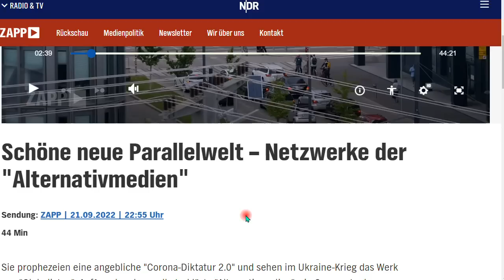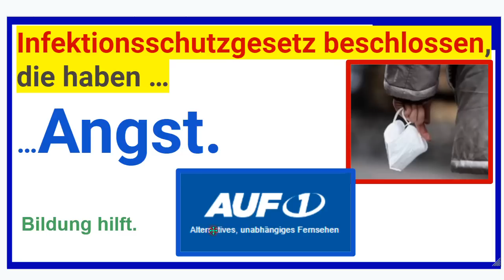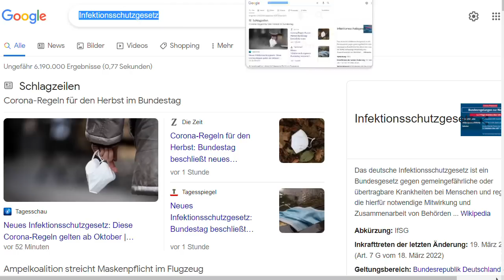Neues Infektionsschutzgesetz beschlossen, Angst vor dem Sender "AUF1".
+++ Meinungsfreiheit im MaPhy-Forum +++ Zuhören, nachdenken und erst dann kommentieren! Hier noch der Link zum NDR

Björn Köhler